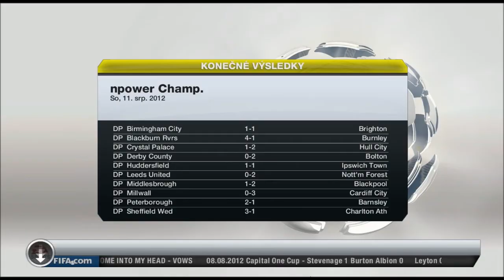CP| Český Let's Play FIFA 13 #66 (Wolverhampton FC- Watford FC)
Více info o díle  ▼

První Let's play ze hry FIFA13 na Českém YouTube! Manažerem jste vy, já pouze hraju. Partnerem je portál euro-liga.cz, portál, který Vám nabídne možnost online turnajů z her FIFA, NHL a mnoho dalších.
Přidej se do fanpage na facebooku, a můžeš být u aktuálnějších info!